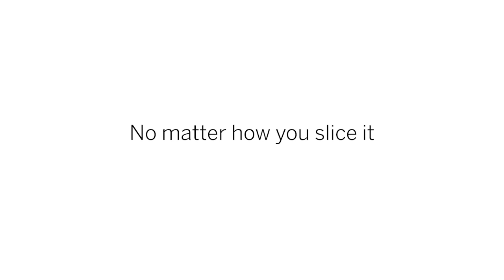Kids Explain Data...with Apples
We talked to kids about data, and their answers will surprise you--and maybe even make you think. Priceless wisdom meets wild imagination in our fun new video series.